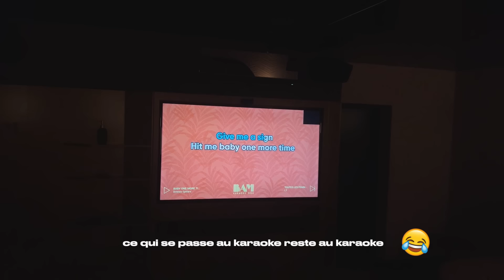Mon 31ème anniversaire // vlog de mars 2024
Un vlog de mon mois de mars, avec mon anniversaire, des resto, des moments de vie à Paris

Dans la vidéo :

Robe en jean Balzac*
Bottes Bobbies*
Sac Polène*
Gilet léopard Balzac
Blazer en cuir vintage
Jupe Sézane

Matcha Anatae